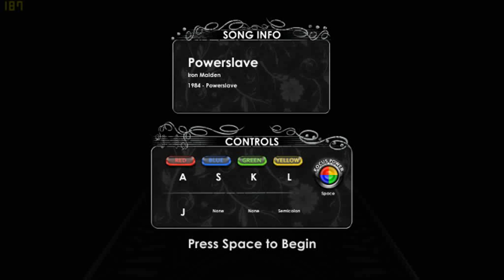Rhythm Zone: Iron Maiden - Powerslave